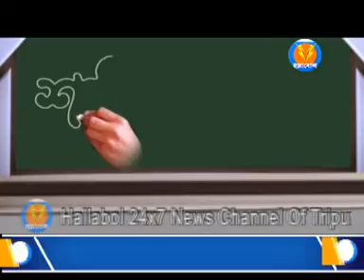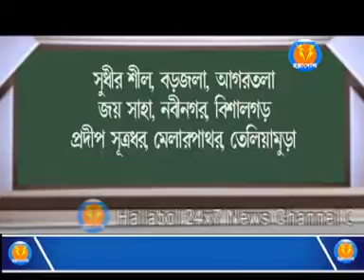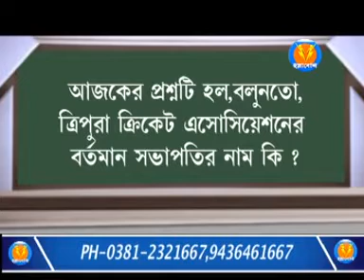SHANIR BACHAN (16 /10/2019)